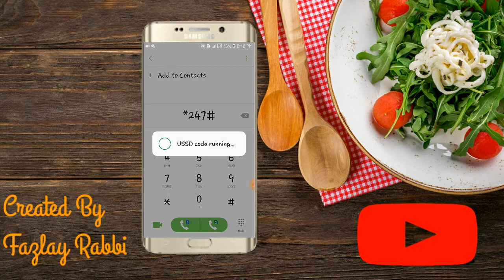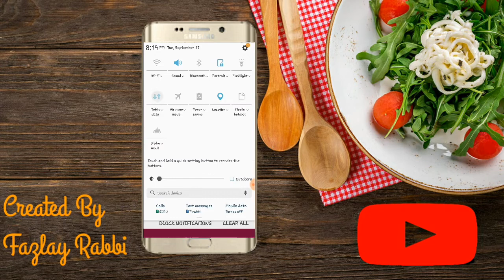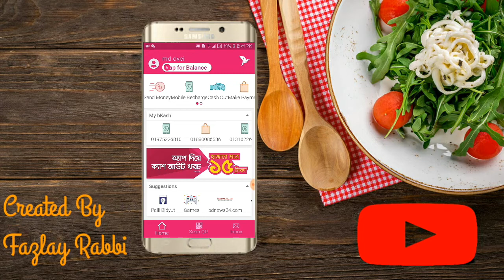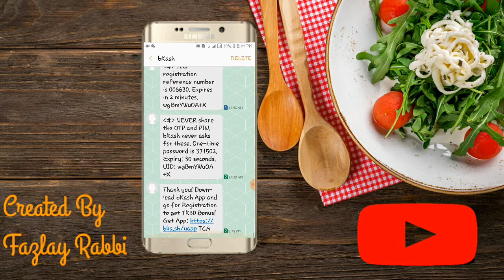New Bkash App 100 Taka Free-Technical bhpi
Get 100 Taka Free ||Bkash New Update Free Taka
In This Video I wanted To  know that how to get bkash app e 100 taka free.
Bkash new app install and get 100 taka free.
10 September bkash app new update. This update gave 100 taka free for bkash All users.

Gp free net update
Banglink free mb offer
Banglink mb offer
Banglink free net
Banglink low price mb offer
Robi low price mb offer
Airtel mb offer